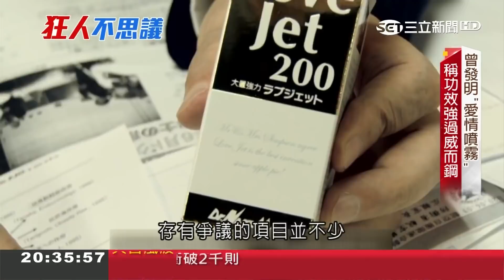日本怪怪發明王專研發"怪奇物品" 聲稱靠發明治好癌症讓他更長壽｜記者 魏仁君 蔣宏儒｜【雲端秘檔精選】20190324｜三立新聞台